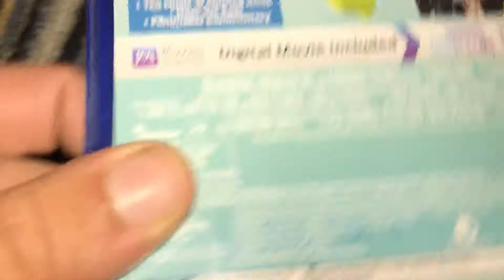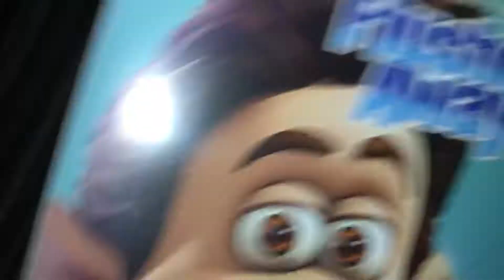Flushed away on Blu red